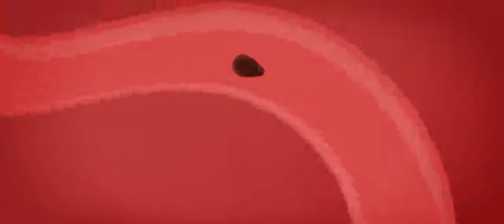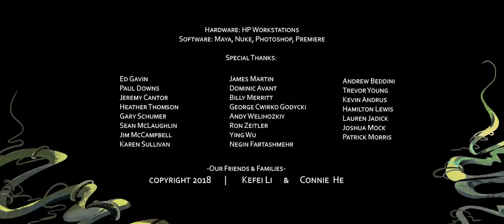CGI Animated Short Film Watermelon A Cautionary Tale by Kefei Li & Connie Qin He CGMeetup